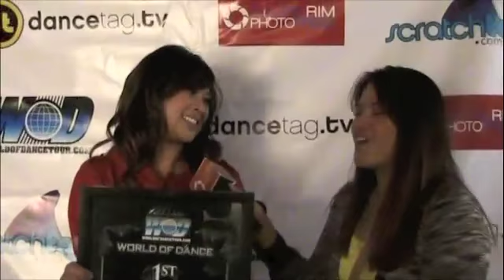Don't Miss World of Dance Pomona April 10, 2010 Check out Last Year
Don't Miss World of Dance Pomona April 10, 2010 Check out what you missed at last year's event.